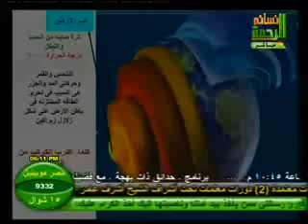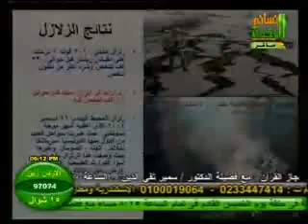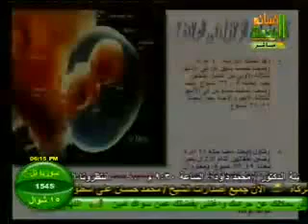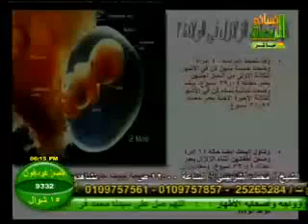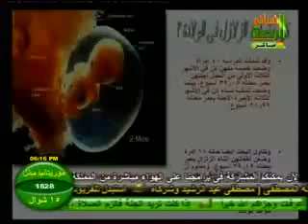‫نجوم العلم تقديم أمين محمودا من 3 24 9 2010 نسائم الرحمة rm clip0‬‎